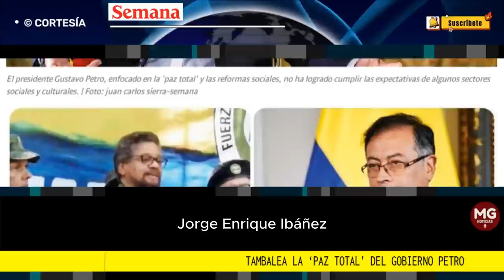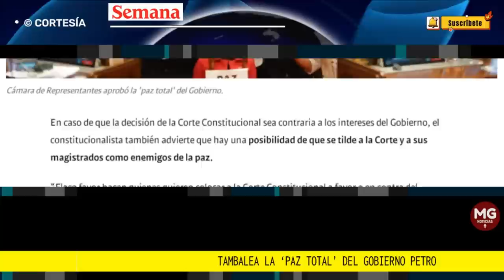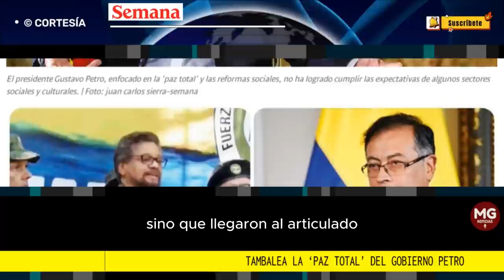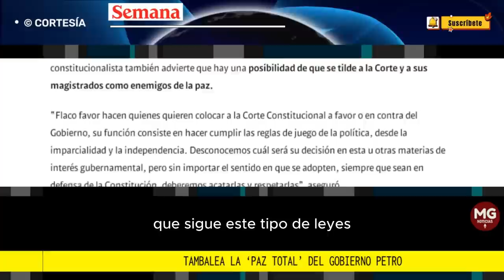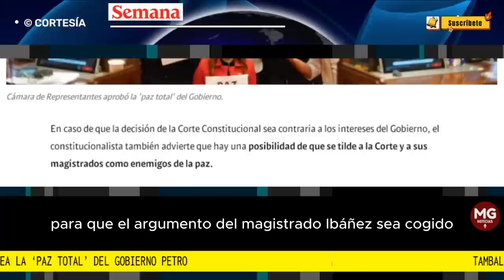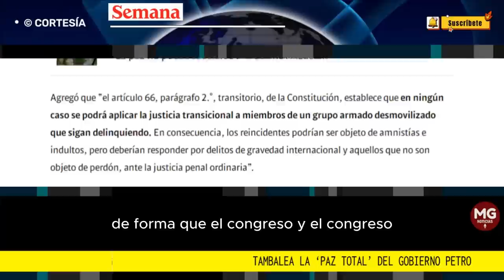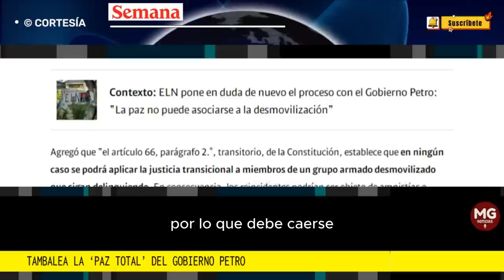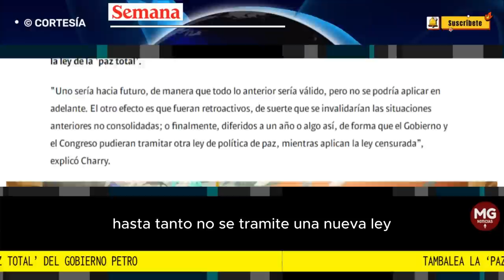URGENTE 🚨 TAMBALEA LA "PAZ TOTAL" DE PETRO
Tambalea la ‘paz total’ del Gobierno Petro: Corte niega recusación contra magistrado Ibáñez y discute ponencia que la tumba
A esta hora la sala plena de la Corte Constitucional discute la ponencia que tumbaría esta ley por vicios de trámite.